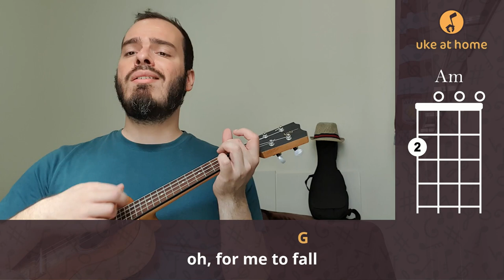Halsey - Finally // Beautiful Stranger | Ukulele cover tutorial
Learn how to play an ukulele version for Finally // Beautiful Stranger, by Halsey, playing along with the video. Here you can find an easy way of playing this song at home on your uke, with subtitled lyrics and simple chords.

Aprenda como tocar uma versão no ukulele para Finally // Beautiful Stranger, da Halsey, tocando junto com o vídeo. Aqui você pode encontrar uma maneira fácil de tocar esta música em casa no seu uke, com letras nas legendas e acordes simples.

CHORDS SHEET

FINALLY // BEAUTIFUL STRANGER

Intro: G  Dm  C  Am
G
 Your eyes, so crisp, so green
Dm
Sour apple baby, but you taste so sweet
             C
You got hips like Jagger and two left feet
         Am
And I wonder if you'd like to meet
G
 Your voice is velvet through a telephone
Dm
You can come to mine, but both my roommates are home
C
Think I know a bar where they would leave us alone
         Am
And I wonder if you'd take it slow
G                                          Dm
  Oh, we're dancing in my living room, and up come my fists
C                               Am
  And I say I'm only playing, but the truth is this
G                                      Dm
  That I've never seen a mouth that I would kill to kiss
C                                      Am
  And I'm terrified, but I can't resist, and I say
G                                                Dm
  Beautiful stranger, here you are
                                      C
In my arms and I know
C                                                              Am
  That beautiful strangers only come along
                                             G
To do me wrong, and I hope
G                                                Dm
                                             C                                                          Am
In my arms, but I think it's finally, finally, finally, finally, finally safe
                     G
For me to fall

( G  Dm  C  Am )

G
 I grab your hand and then we run to the car
Dm
Singing in the street and playing air guitar
C
Stuck between my teeth just like a candy bar
         Am
And I wonder if it goes too far to say
G
 I've never recognized a purer face
        Dm
You stopped me in my tracks and put me right in my place
C
Used to think that loving meant a painful chase
                  Am
But you're right here now and I think you'll stay
G                                          Dm
C                               Am
G                                      Dm
C                                          Am
  And I'm terrified, but the truth is this, and I say
G                                                Dm
                                      C
C                                                              Am
                                             G
G                                                Dm
                                             C                                                          Am
In my arms, and I think it's finally, finally, finally, finally, finally safe
                     G